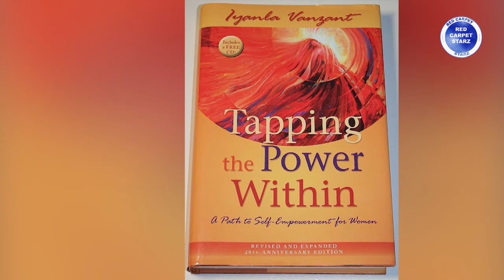50 Cent SLAMS Oprah Over Ruining Iyanla Vanzant’s Career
50 Cent SLAMS Oprah Over Ruining Iyanla Vanzant’s Career